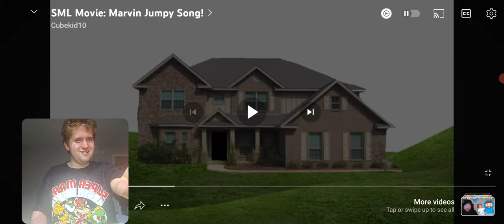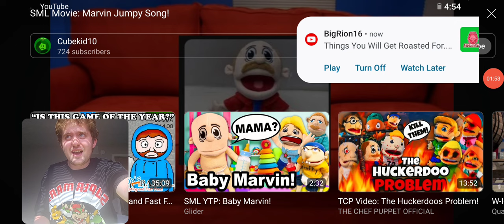SML Movie: Marvin Jumpy Song! Reaction!!!